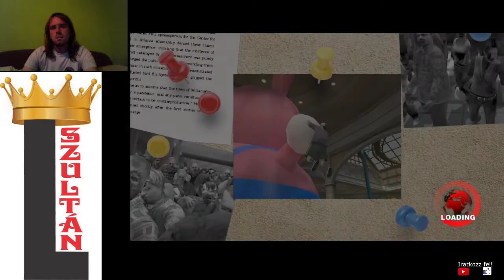JÁTÉK MARATON 3d Dead Rising Infinity mode 4. nap